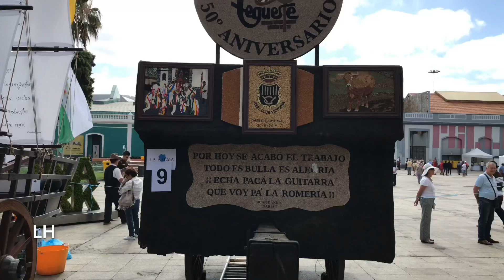RESUMEN PASEO ROMERO 2019 DÍA DE CANARIAS POR LUIS HERNÁNDEZ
30/5/2019 Romería de Las Palmas de Gran Canaria. DÍA DE CANARIAS 2019. Desde el Parque de Santa Catalina hasta el Puerto.